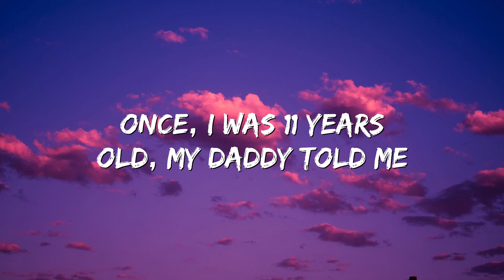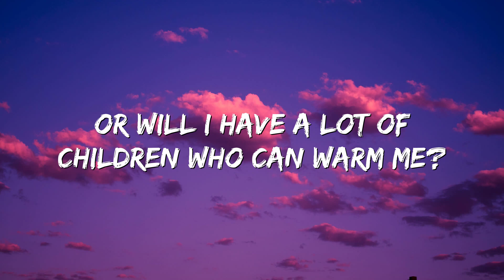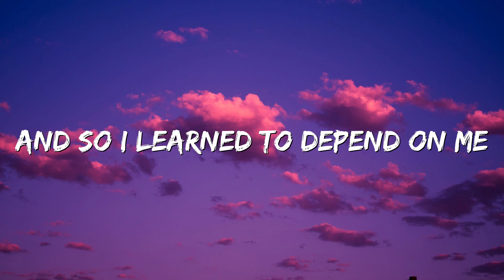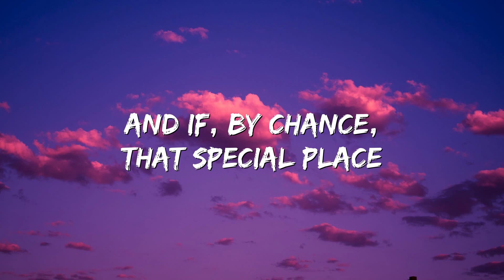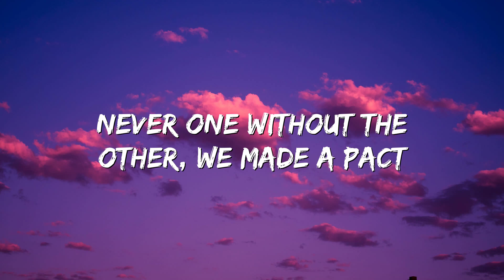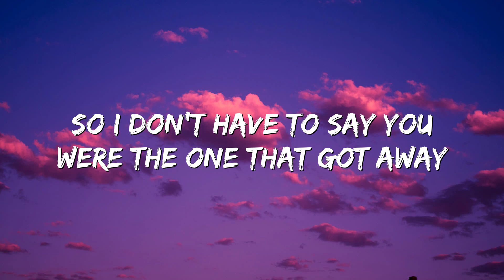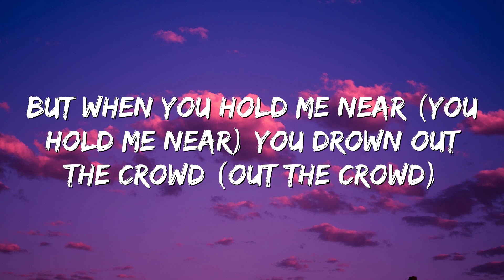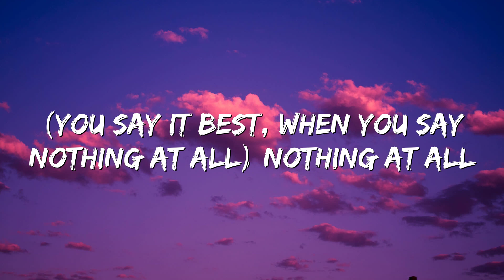7 Years - Lukas Graham (Lyrics|Mix)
7 Years - Lukas Graham (Lyrics|Mix)
7 Years - Lukas Graham (Lyrics|Mix)
7 Years - Lukas Graham (Lyrics|Mix)

🎤 Lyrics: 7 Years - Lukas Graham